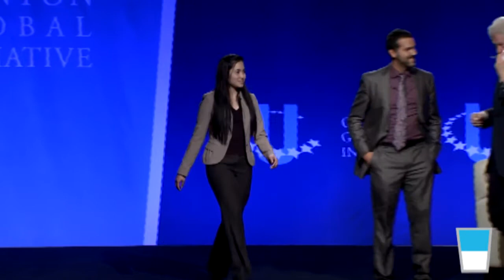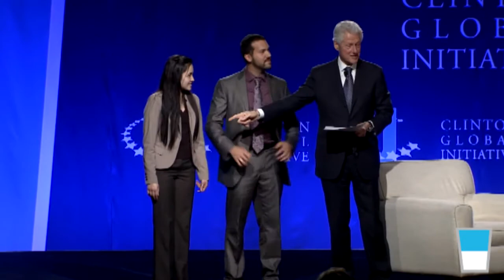Glenda Alfaro -- Salvadoreña del mes de agosto 2013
Glenda Alfaro, nuestra salvadoreña del mes de agosto es una joven con una gran vocación de servicio y quien ha orientado sus esfuerzos al desarrollo de comunidades pobres del país a través del mejoramiento de la fertilidad de los suelos por medio del compostaje. De se provee a las familias pobres un medio de cultivo y así subsanar sus necesidades básicas de alimentación.
Durante el mes de abril de este año participó y ganó el segundo lugar en la Clinton Global Initiative University, proyecto que reúne ideas de jóvenes talentosos de todas partes del mundo. Conozcamos su historia.